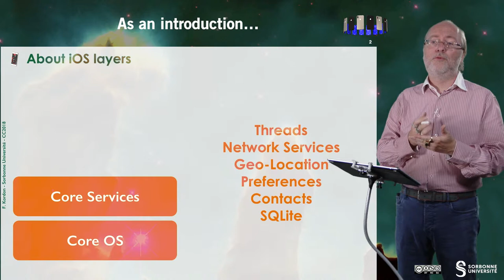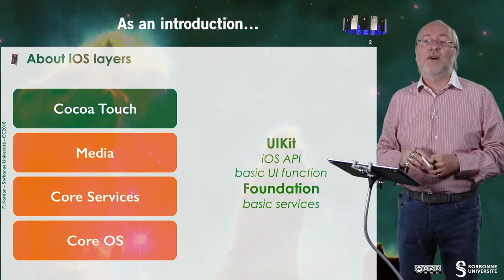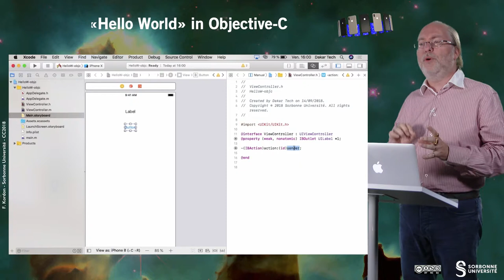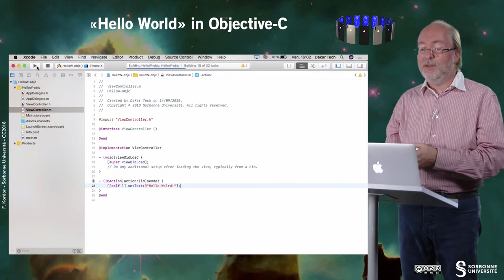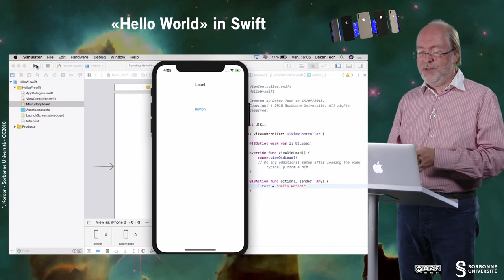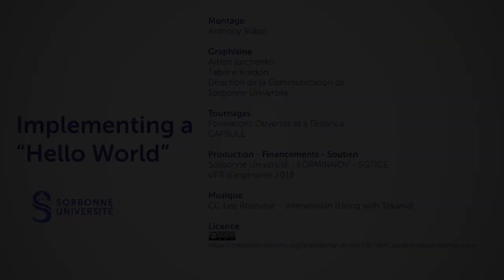018 — Implementing a «Hello World»